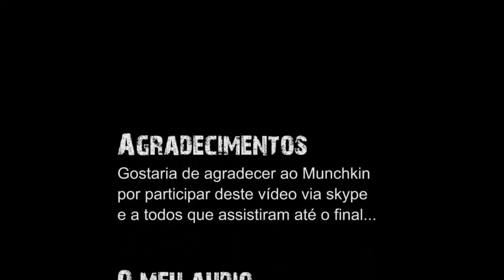TERROR: EP.2 - Slender Survivers - ft. Munchkin Mauler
LIKE + FAV GALERA!!
Esta é uma série que trará jogos de terror pro canal. Se você conhece algum jogo de terror e quiser que eu traga pro canal, diga ai nos comentários!

Neste vídeo, mais uma vez eu conto com a ajuda e companhia do meu amigo Munchkin Mauler, que mais uma vez (como de costume) não sabia que estava participando do vídeo.

O JOGO
Slender Survivers é um jogo Multiplayer, cujo objetivo é idêntico ao do jogo Slender, com a pequena diferença de que são onze e não oito páginas que devem ser coletadas. Você e até três amigos podem se unir para buscarem pelas páginas e assim a estratégia pode ser diferente, vocês podem se separar para achar mais rápido, podem ir junto para avisarem se o perigo está perto, ou podem se dividir em grupos.

**OBS: Mais uma vez, peço desculpas pelo meu áudio estar mais baixo que o do Munchkin. Nós estávamos gravando por volta da meia noite...rs

Comente, critique, compartilhe.

Ajudem a divulgar o canal!!! Cliquem em "Gostei" e Favoritem o vídeo!
Valeu galera!!! =)